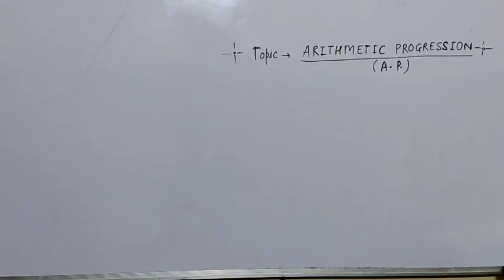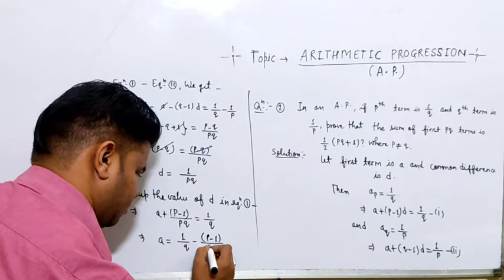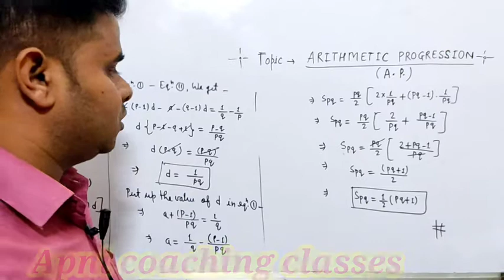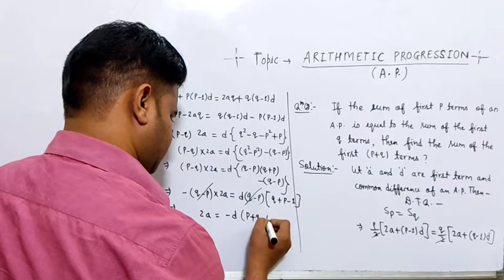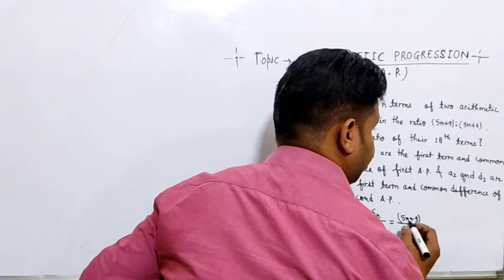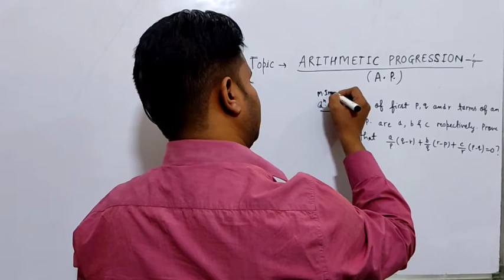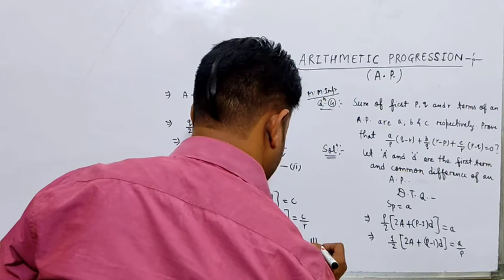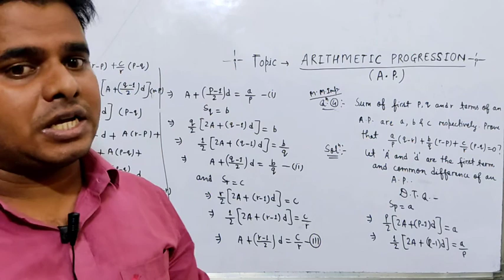Apni coaching classes# l CLASS- 11th l Chapter -- ARITHMETIC PROGRESSION#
Apni coaching classes# l CLASS- 11th l Chapter -- Arithmetic progression l Topic -- some important question